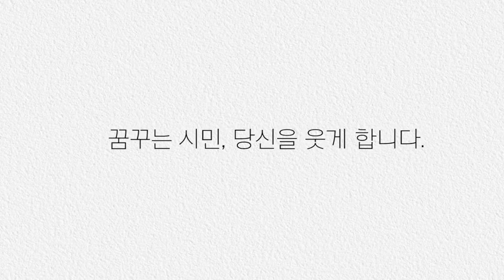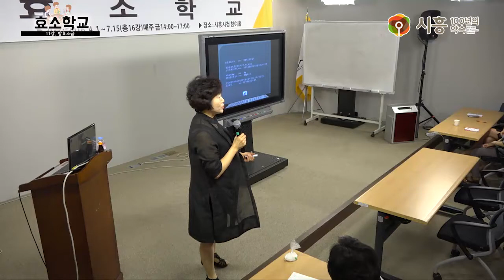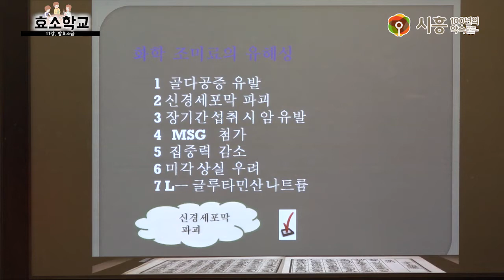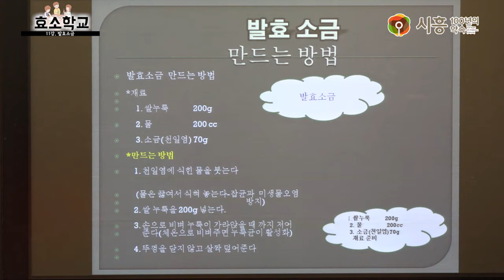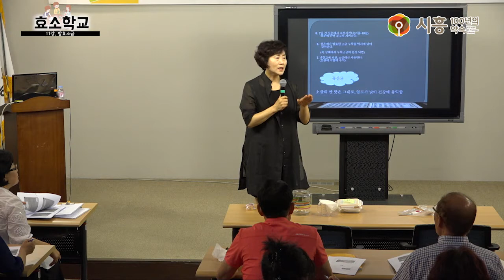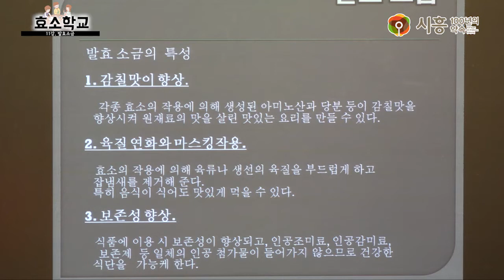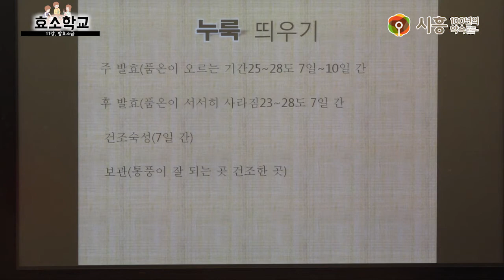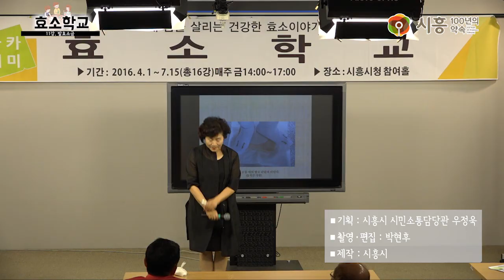[시흥아카데미] 효소학교 11강 「발효소금」 - 조옥희(경희대학교 국제캠퍼스 교수)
내 용 : 발효소금

강 사 : 조옥희 / 경희대학교 국제캠퍼스 교수

촬영일시 : 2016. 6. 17 (금)

■ 기 획 : 우정욱 / 시흥시 시민소통담당관

■ 학교장 : 백초 김종남 / 한국우리식물효소연구소장

■ 학과장 : 박종희 / 시흥시 시민소통담당관실 도시브랜드팀장

■ 촬영 : 박현후

■ 편집 : 박현후

■ 제작 : 시흥시